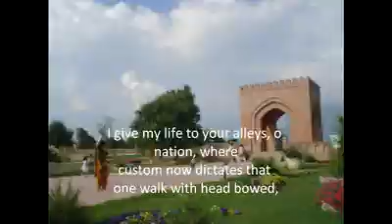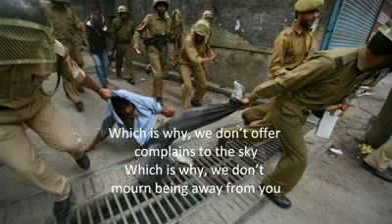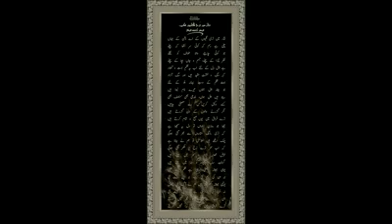Nisar me Teri Galiyo ke aye Watan and Kashmir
A poem by Faiz Ahmad Faiz